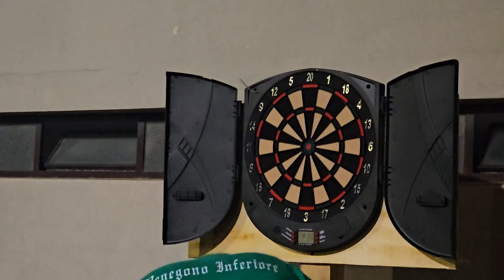2024 06 19 ore 21 53 03 Castelseprio 4 ("Palio del Seprio 2024" - Freccette 2° PARTE)